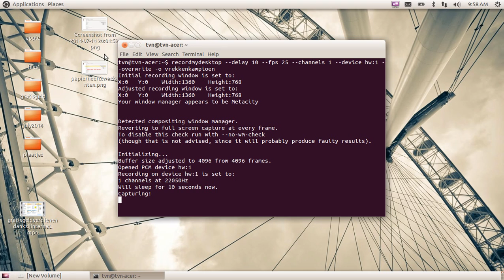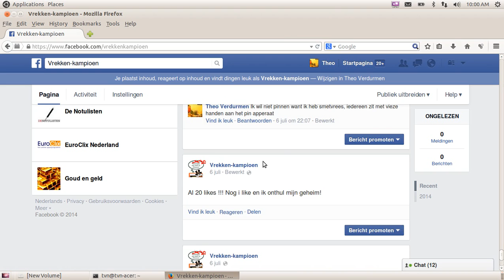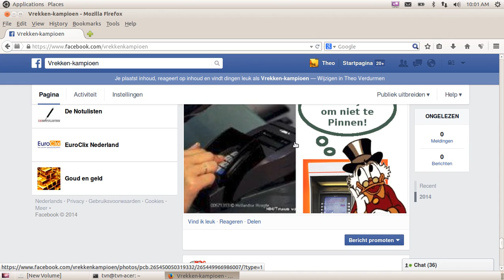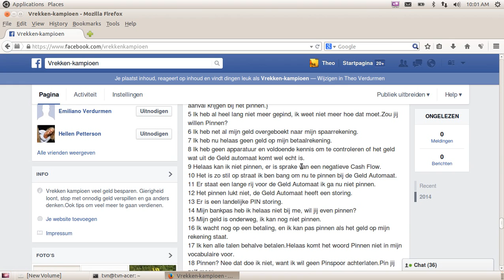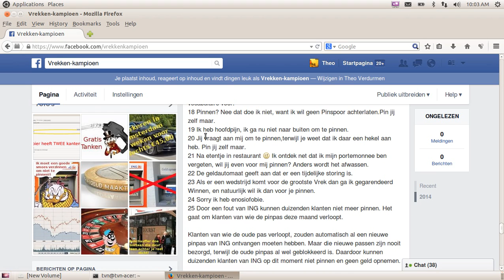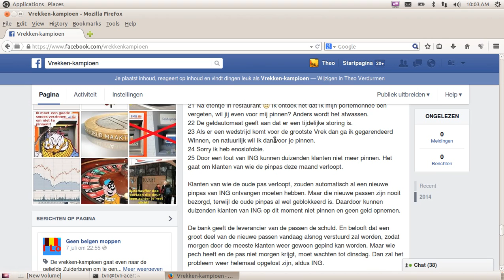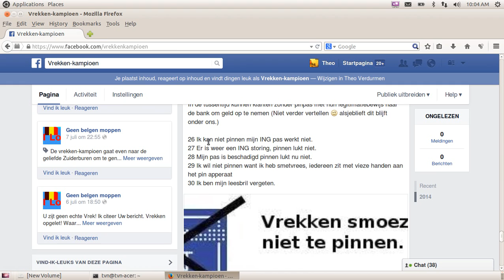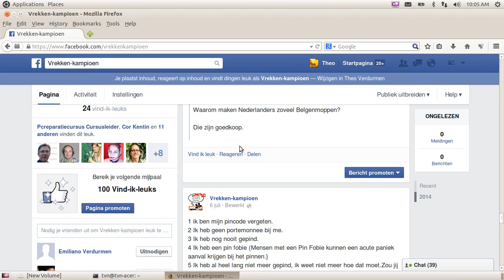vrekkenkampioen besparen en verdienen omdat geld de goede kant op moet rollen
Vrekkenkampioen omdat geld de goede kant op moet rollen.Facebook pagina vol met vrekkentips en verdien tips.Ook ontbreekt de humor niet op deze vrekkenkampioen facebook fanpage.
Hulp gevraagd! Smoezen om vooral hiet te hoeven Pinnen. Er schiet bij de Vrekkenkampioen  namelijk geen smoes meer te binnen om vooral niet te hoeven pinnen .